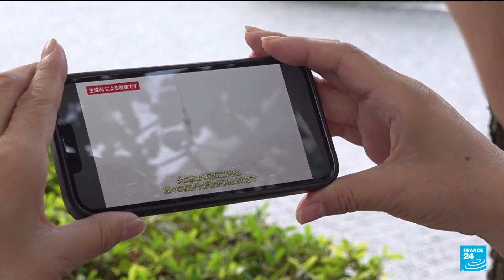An AI simulation of a Mount Fuji eruption is being used to prepare Tokyo for the worst • FRANCE 24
Mount Fuji hasn’t erupted since 1707. But for Volcanic Disaster Preparedness Day, Japanese officials have released computer- and AI-generated videos showing a simulation of a potential violent eruption of the active volcano.